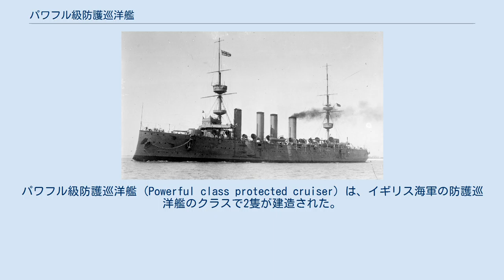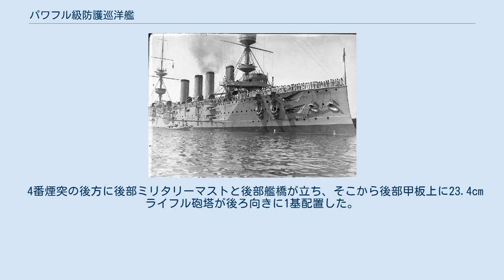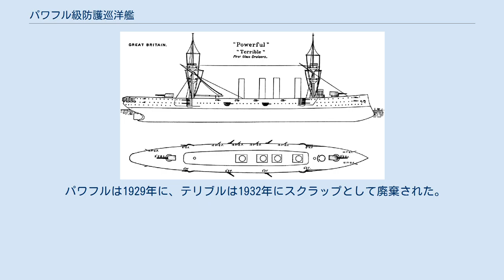パワフル級防護巡洋艦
パワフル級防護巡洋艦 (Powerful class protected cruiser) は、イギリス海軍の防護巡洋艦のクラスで2隻が建造された。
 本級は通商破壊を目的として設計された。
本級は船体が大型化したため建造費も高騰し、その貧弱な兵装を非難された。
しかしながらその制海力から輸送任務に重用された。
 船体は平甲板型船体である。
水面下に衝角（ラムの付いた艦首から甲板上に23.4cm（40口径）ライフル砲を単装形式の砲塔に収めて1基配置した。
その背後の司令塔の上に、両脇に船橋を持つ操舵艦橋と二段の見張り所を持つミリタリーマストが立つ。
 ケースメイト配置の副砲。
 船体中央部に等間隔に4本煙突が立ち、その周囲は煙管型の通風筒が立ち並び、その外周は艦載艇置き場となっており、2本1組のボート・ダビッドが片舷2組ずつ計4組で運用された。
副砲の15.2cm速射砲は舷側ケースメイト配置で前後に張り出しを設け、上下に1門ずつ計2門を配置し、船体中央部に単装で2門を配置した。
 4番煙突の後方に後部ミリタリーマストと後部艦橋が立ち、そこから後部甲板上に23.4cmライフル砲塔が後ろ向きに1基配置した。
この武装配置により艦首方向に最大で23.4cm砲1門・15.2cm砲4門、舷側方向に最大で23.4cm砲2門・15.2cm砲6門、艦尾方向に最大で23.4cm砲1門・15.2cm砲2門が指向できた。
 写真はテリブル。
 両艦は中国で貢献し、第二次ボーア戦争ではレディースミス包囲戦で上陸部隊を輸送した。
この戦いからイギリス海軍ではフィールド・ガン・コンペティションを始めるようになる。
両艦の乗員は更に義和団の乱の鎮圧にも参加した。
1904年以降、経費抑制のため予備役となり、第一次世界大戦ではほとんどの兵装を取り外した上輸送艦として任務に従事した。
 パワフルは1929年に、テリブルは1932年にスクラップとして廃棄された。